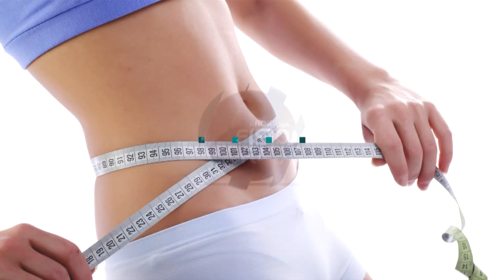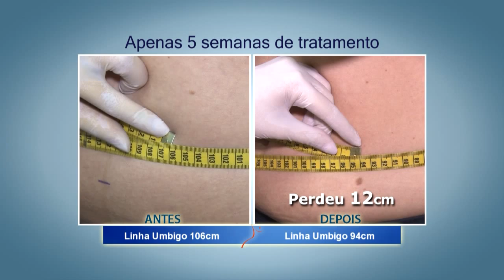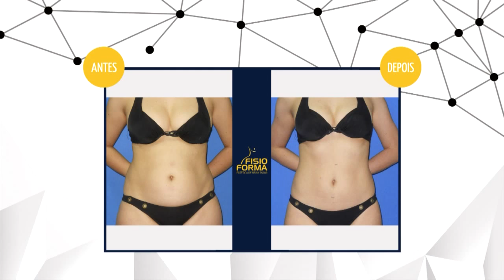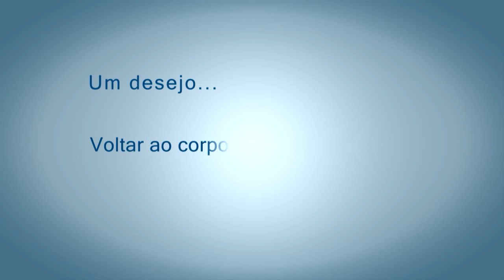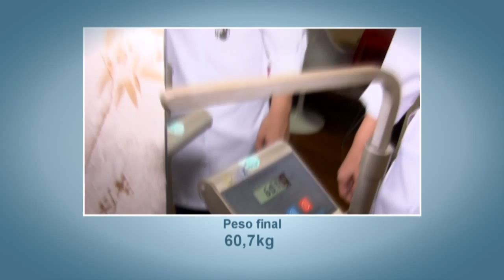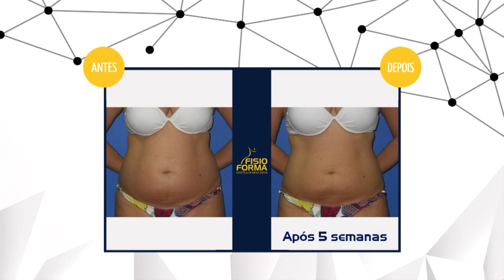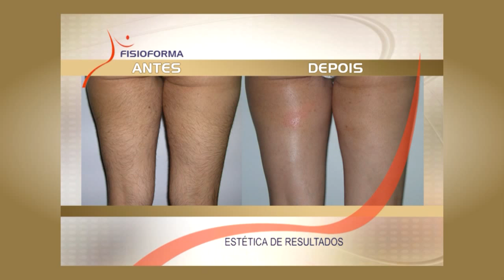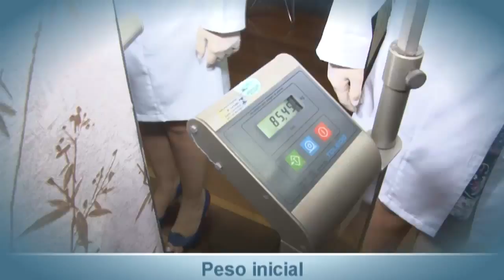Programa FISIOFORMA 18.11.2015